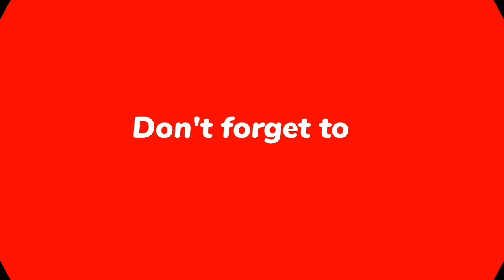THOR ⚡ rope hero vice town new trick | rope hero game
Everything shown in this video is imaginary. Please don't take it seriously.